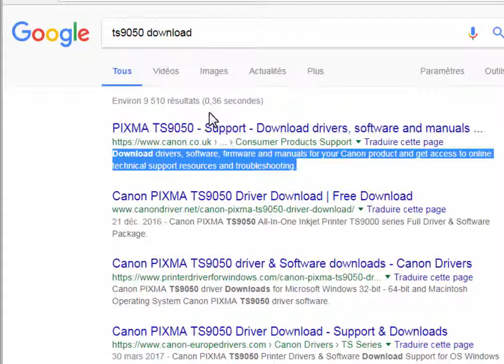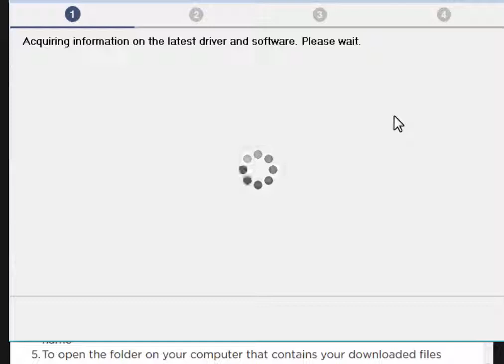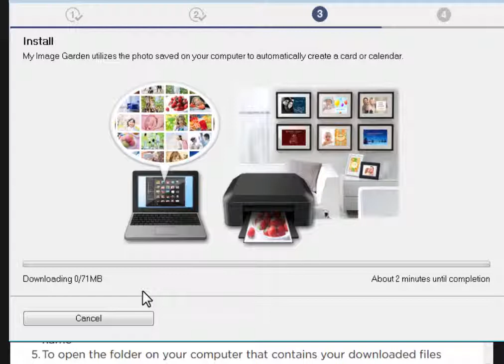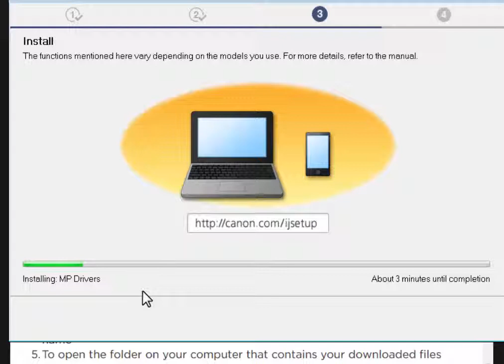Canon Pixma TS9050 printer installation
Guide to install Canon Pixma TS9050 printer driver on your computer.
Connect the printer and the computer using the USB cable and turn ON the printer, wait for a while until the printer is detected to finish installation.